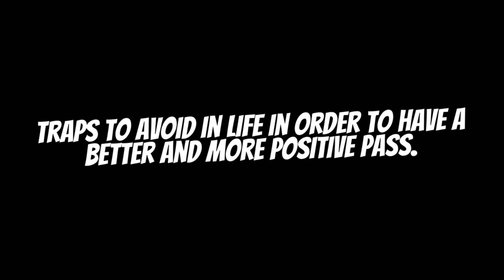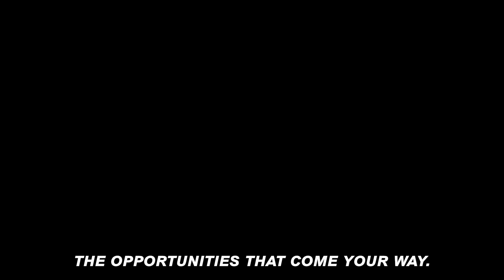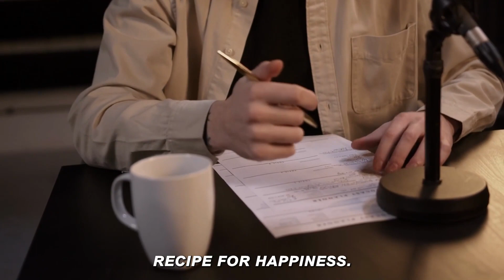You NEED to clear these TRAPS in life!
Join us for an insightful discussion on how to navigate life's journey while avoiding common traps. We'll explore topics like procrastination, balancing options, and living within your means. Discover practical tips for making better decisions and leading a more fulfilling life.